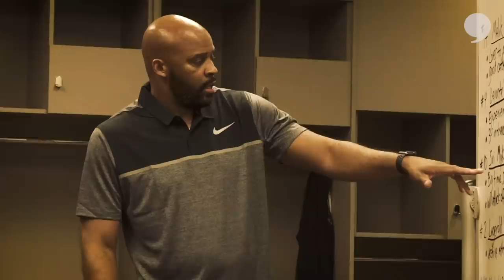Michael Porter Jr.'s Journey Through Heartbreak and Faith | The Players' Tribune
New Denver Nuggets power forward Michael Porter Jr. says what really happened last year at Mizzou. He discusses what really happened with the injury that sidelined him for majority of the previous year. People have been telling the NBA rookie's story for as long as he can remember. Now it’s his turn.